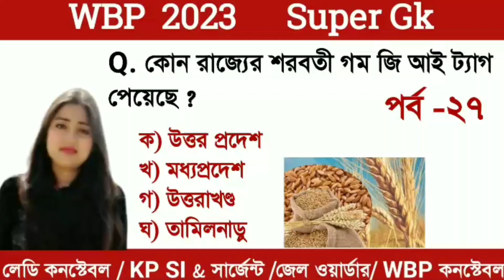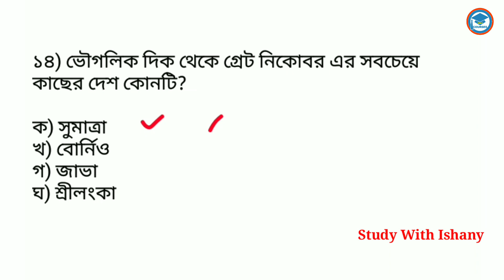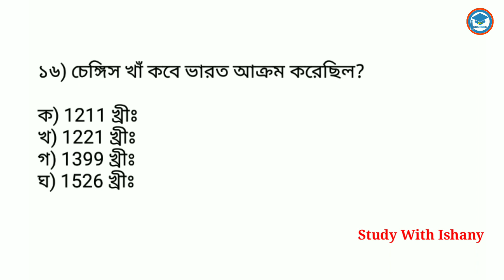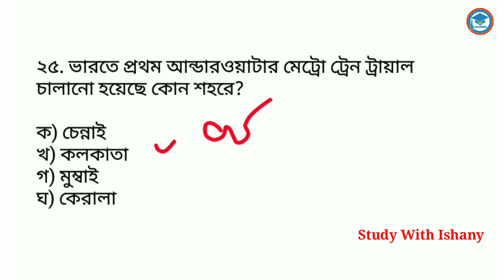WBP & KP GK PRACTICE SET- 27| WARDER, WBP CONSTABLE, KP SI EXAM 2023 | Study With Ishany